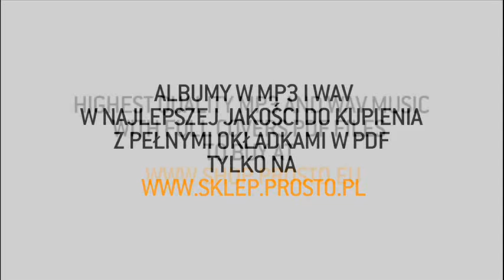VNM feat. Nata - Flesze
Album: De nekst best;
Artist: VNM;
Featuring: Nata;
Title: Flesze;
Producer: RX;
Lyrics: VNM;
Label: Prosto;
File: Audio;